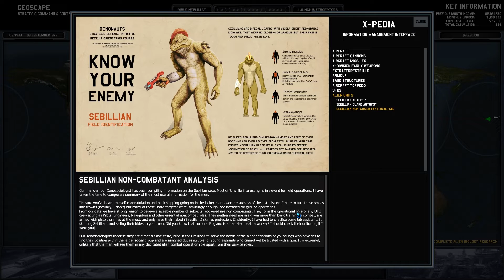Xenonauts X-Division Evolution | 3 So much reading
Xenonauts X-Divison 1.00.10.